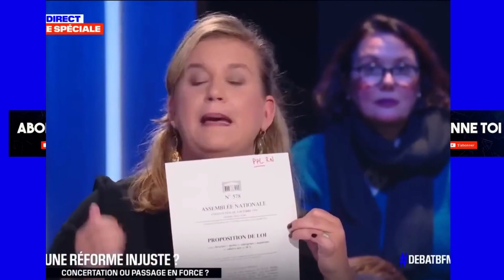JORDAN BARDELLA Vs MATHILDE PANOT.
JORDAN BARDELLA Vs MATHILDE PANOT. jordanbardella mathildepanot panot mathilde france fr politique zemmour mélenchon lepen macron debate .